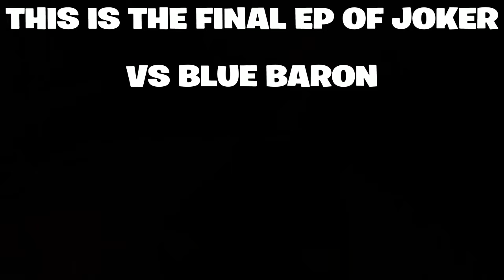JOKER VS BLUE BARON S1 THE FINALE